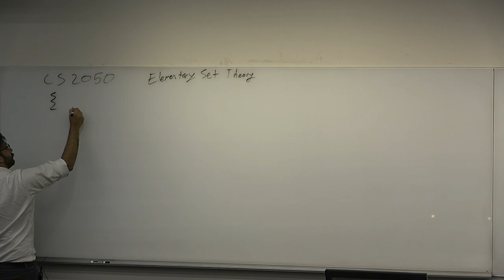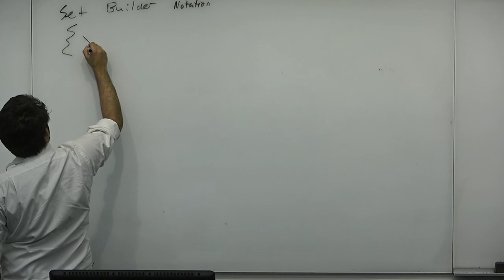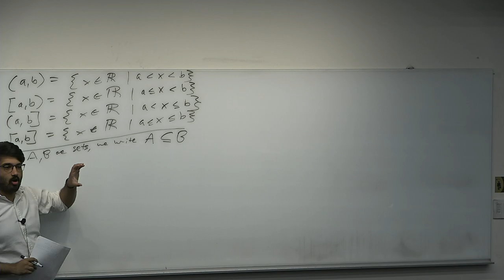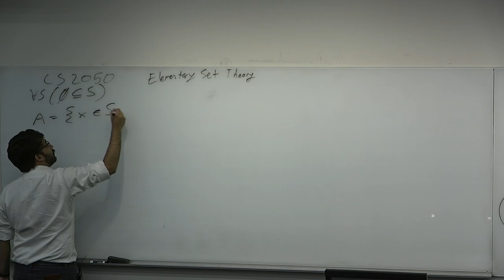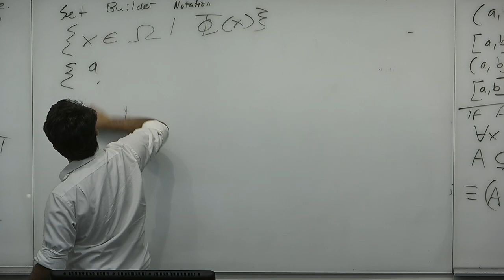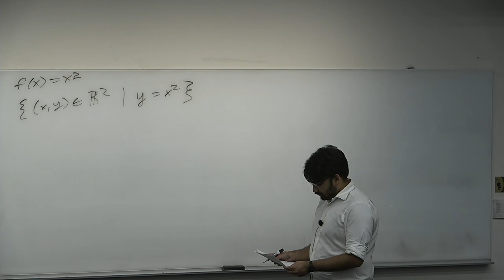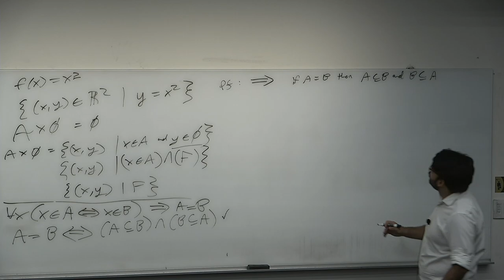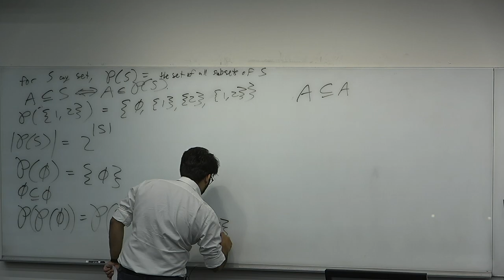CS2050 L8 Elementary Set Theory